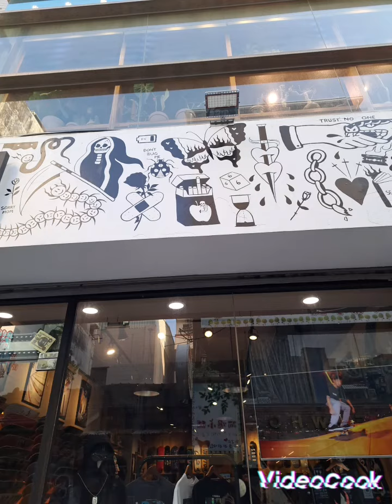高雄 新掘江商圈